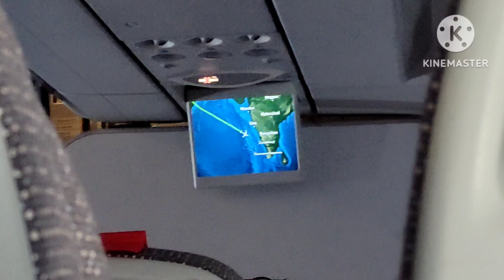Surprise visit | Dubai to Kanyakumari | krishwa vlogs | Tamil vlogs